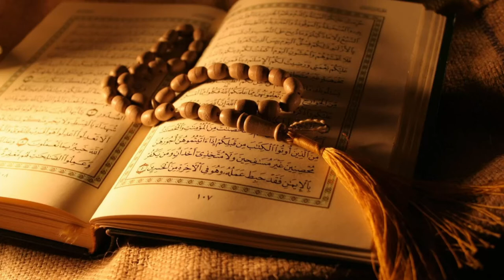ExpoReligião - Islamismo - Fernando Celino - Bloco 1